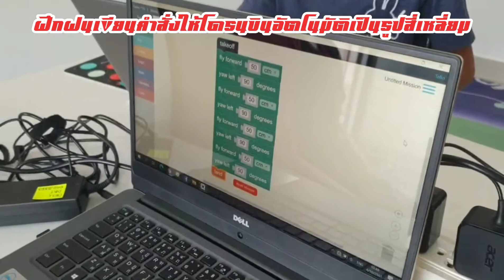24 ตุลาคม ค.ศ. 2020